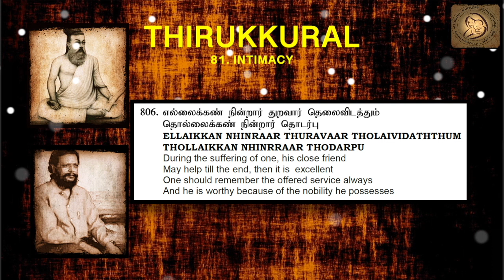0806 : Thirukkural in English - Chapter 81 - INTIMACY